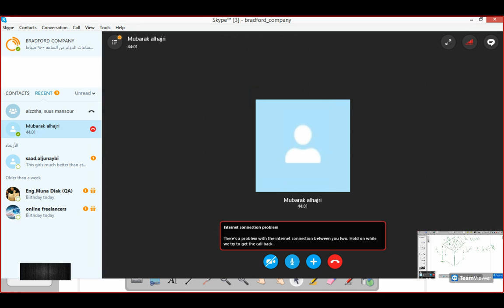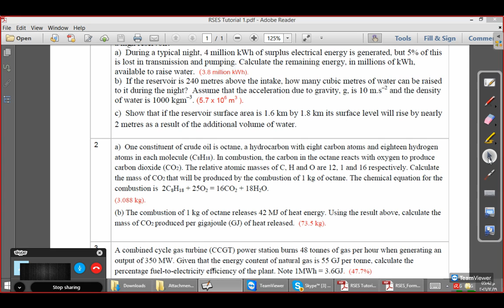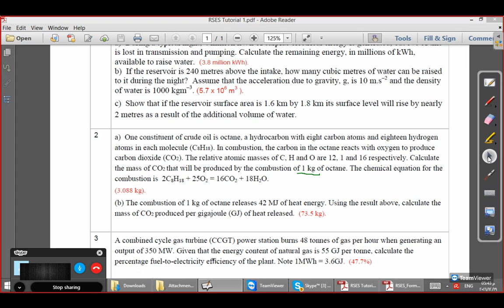مثال على محاضره اونلاين - مادة الطاقة المتجددة Renewable Energy- جزء 2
تدريس معظم مواد الهندسة و الحاسب الالي - كادر مختص - اوقات تناسب الجميع